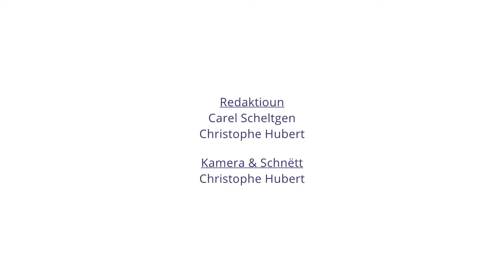Um Wee an d'chrëschtlecht Gemeinschaft: d'Katechumenat vun Erwuessenen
Katechumenat vun Erwuessenen an Zeien